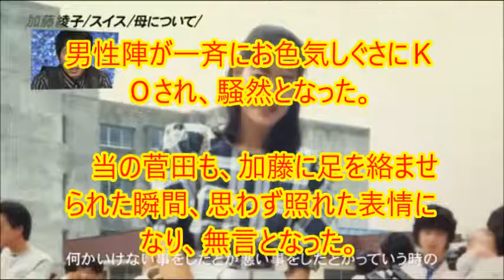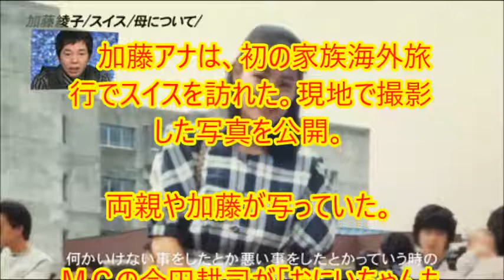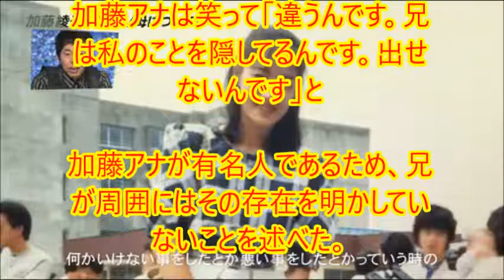加藤綾子アナ 知られざる家族の秘密 自分の存在を兄は周囲に隠す